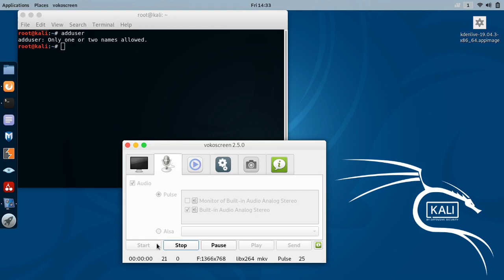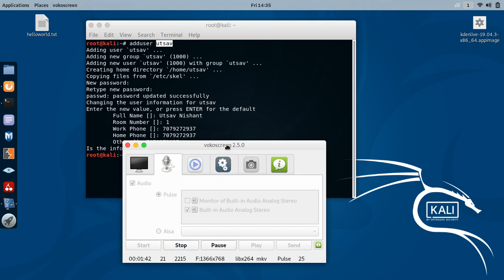add new user in kali Linux/Debian/ubuntu